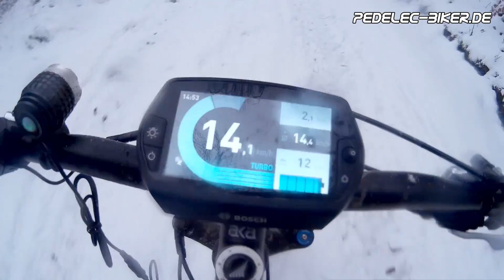Unterwegs mit dem Haibike Xduro FatSix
Wir warten nicht auf den Sommer, um ein Fatbike wie das Haibike XDURO FatSix über unsere Haustrails zu jagen! Hier seht ihr unsere Tour durch den frischen Schnee im südlichen Schwarzwald.

Der Vorteil der 4" breiten Bereifung eines Fatbike e-MTBs ist, dass einen auch bei widrigen Umständen wie dem Schnee bei unserer Testfahrt nichts an der Fortbewegung hindert. Wir haben schnell gemerkt, dass das Fahrgefühl nicht das gleicht ist, wie auf einem regulären Hardtail e-Mountainbike. Während Richtungswechsel etwas mehr Arbeit im Cockpit bedeuten, erleben wir durch die breite Bereifung bei Unebenheiten Fahrkomfort pur.

Das Haibike XDURO FatSix ist mit dem Bosch Performance Line e-MTB Motor ausgerüstet, der mit bis zu 275% die eigene Tretleistung unterstützt. Hier erfahrt ihr mehr zu den gängigen Bosch e-MTB Antrieben

Alle Infos zu den aktuellen e-Mountainbikes von Haibike, inklusive des FatSix e-Hardtails findet ihr

Besucht uns auf e-MTB.de für zahlreiche Testberichte, Fotostrecken, Videos und alle Infos rund um's Thema e-Mountainbike